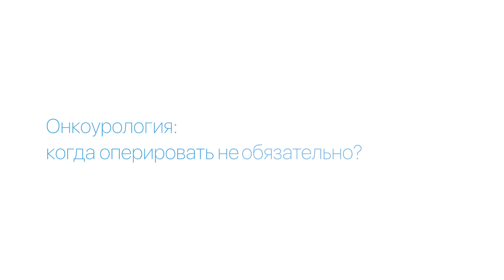🔴 Методы лечения рака без операции. Лечение рака без операции. Hadassah Medical Moscow. 12+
Лечение рака без операции - возможно? ◀ Ответ в нашем видео. За более точной информацией обращайтесь в Hadassah Medical Moscow. Записывайтесь по ссылке.

0:00 → В первую очередь мы опираемся не на возраст, а на биологию процесса.  В сознании людей бытует мнение, что сам факт онкологического заболевания должен вызвать какие-то агрессивные и резкие действия, пациенты говорят: «Ой, рак у молодого нужно быстрее – быстрее лечить…» или такое мнение, что у пожилых людей опухоли развиваются медленнее. На самом деле возраст, конечно, является фактором прогноза при некоторых категориях злокачественных опухолей. В первую очередь мы опираемся не на возраст, а на биологию процесса, на ту морфологию строения опухолевой клетки, которую мы получаем в результаты верификации диагноза. В настоящее время мы широко используем методики органосохраняющего лечения. Мы сохраняем почки, а удаляем опухоли, которые в них развиваются, при том или ином размере допустимом для выполнения резекции. Лечение рака без операции. Лечение рака.

1:02 → Однако, есть категория пациентов, которых, в принципе, можно не оперировать, увеличивая риски хирургических осложнений, нежелательных явлений во время наркоза, осложнений в послеоперационном периоде. На сегодняшний день в арсенале онколога существуют такие методы, как радиочастотная абляции, крио абляции опухоли почки, когда мы, по сути дела, мы не делаем разрез, мы вставляем определенного рода электрод в центр опухоли и воздействуем термически либо сжигаем эту опухоль, либо ее замораживаем.

1:38 → Стоит отметить, что иногда, ничего не делать - это тоже подход, и этот подход в научной литературе называется – динамическое наблюдение, когда мы видим пациента, мы оцениваем его риски, мы оцениваем кардиальную патологию или, возможно, какую-то другую сопутствующею патологию, которая у него есть. И понимаем, что наше лечение может, прежде всего, навредить пациенту, а не избавить его от онкологического заболевания или же в процессе нашей операции могут возникнуть не поправимые осложнения, которые могут привести либо к летальному исходу, либо существенно снизить его качество жизни. Именно поэтому, для определенной категории пожилых пациентов, мы используем динамическое наблюдение. Биология опухоли такова, что эти люди живут долгие годы, практически, с заморозившимся процессом, не развивающимся, стабилизированным процессом, тем самым мы избегаем определенные риски, которые сопутствуют любому лечению онкологической патологии или не онкологическому лечению, любому инвазивному лечению, любой инвазивной процедуре. Лечение рака.

2:48 → Но у медали две стороны. И есть такие формы рака, которые нужно оперировать даже в преклонном возрасте, идя на риски хирургические, просчитывая все возможные варианты, прежде всего - это агрессивные формы рака. Форма рака, биология, которых позволяет нам утверждать, что они будут прогрессировать, что они будут давать метастазы, и распространяться по всему организму в ближайшие несколько месяцев, если мы хирургически или по средством лучевой терапии не остановим этот процесс. В этом плане Hadassah Medical Moscow выгодно отличается от многих центров тем, что мы не только онкологический центр, но и центр, который обладает кардиологическими преференцами, кардиологической специализацией, и мы можем лечить тех больных, у которых есть значительная доля сопутствующих патологий. Прежде всего, конечно, статистически – это сердечно – сосудистые патологии, сердечно- сосудистые заболевания, которые значительно ограничивают хирургов, лучевых терапевтов, клинических онкологов, назначение тех или иных методов... Лечение рака без операции.

Рощин Дмитрий Александрович - врач – хирург-онкоуролог, врач-уролог, врач-онколог

🏥 Адрес:
121205, г. Москва, территория инновационного центра «Сколково», Большой бульвар, дом 46, стр.1.

🔵 Режим работы:
8:00 - 20:00, Пн-Вс

//РИА48